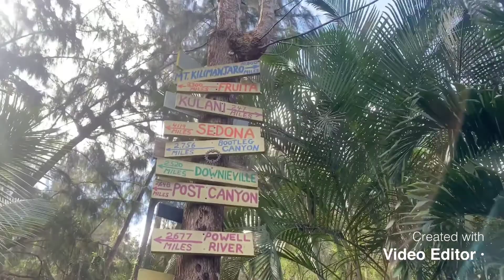Pupukea trail, Northshore, Hawaii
Mtb rides